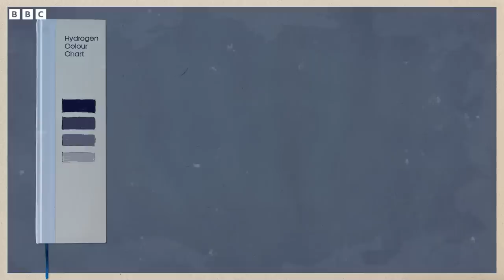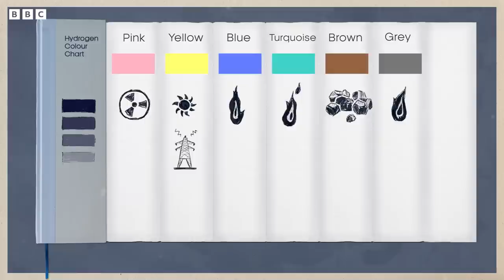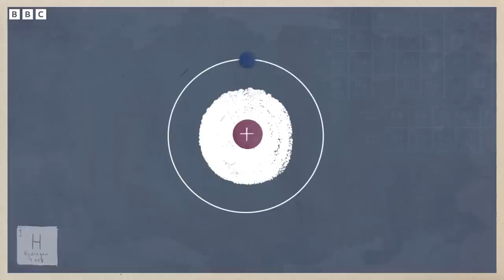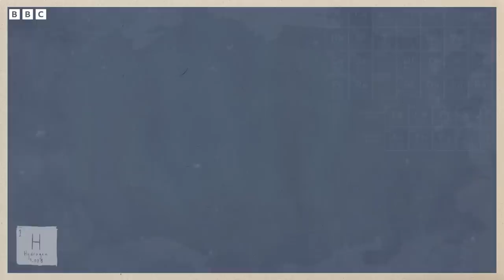Hydrogen Could Save The World OR Destroy It | Elemental | BBC Earth Science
Hydrogen has the capacity to destroy life on Earth as we know it, but could it also be the key to its survival?

Join us as we explore the unique properties of this incredible element and reveal how it could be the perfect ingredient for a green future in episode three of Elemental.